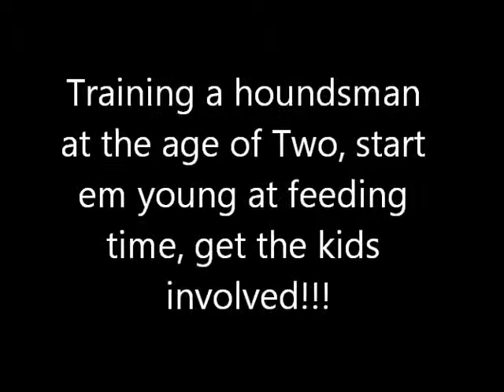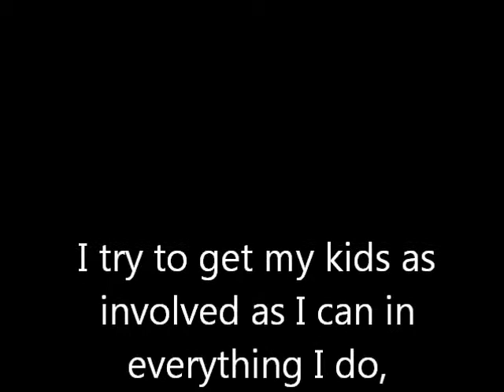How to train a Houndsman, or at least get em started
My youngest at two years old loves to feed the hounds and is always the first one out the door and to the pens, telling them to keep it down. its great!